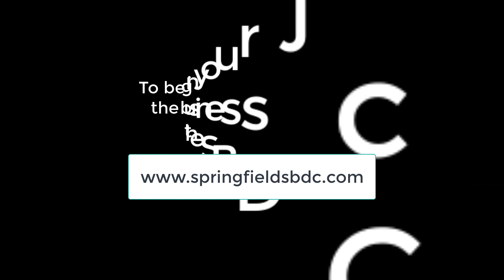Ambient Productions - A Springfield SBDC Success Story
Ryan Inman, President of Ambient Productions shares about his journey from a rookie business owner struggling with serious cash flow issues to a business owner who now has the luxury of managing rapid growth.

The secret to his success: hard work and tons of time logged at the SBDC.